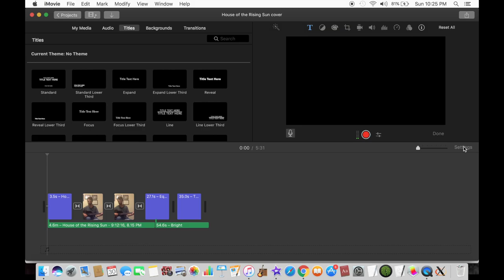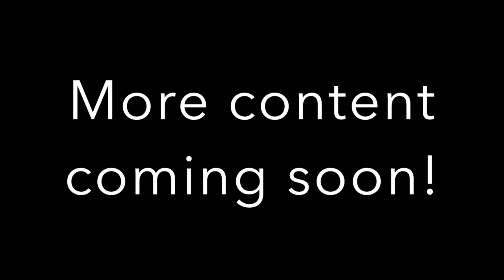Welcome!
I'm glad you found my channel! :)